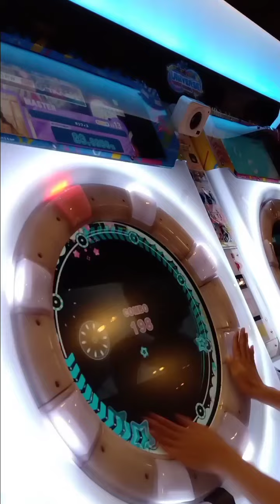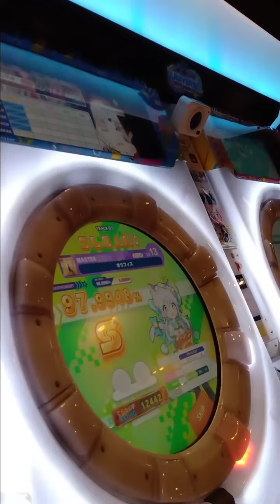[maimai DX UNIVERSE] オリフィス MASTER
Song Title: オリフィス
Artist: 40mP feat. シャノ
Difficulty: Master
Level: 13